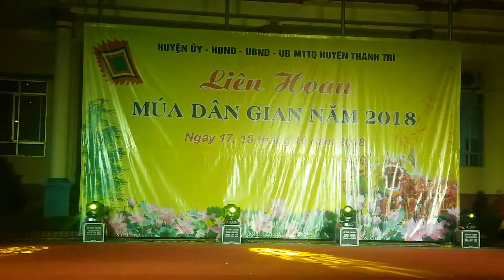11 Liên Hoan Múa Dân Gian Múa Rồng Năm 2018 Tam Hiệp Huyện Thanh Trì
Xin chào các bạn. Rất vui được chào đón các bạn ghé thăm trang Youtube của mình. Các bạn quan tâm đến các lĩnh vực :
- Văn hóa văn nghệ
- Sự Kiện
- Giải trí
- Du Lịch
-Thể thao
- Giáo dục...
Mình sẽ liên tục cập nhật các thông tin để phục vụ các bạn.
Hãy truy cập trang: " Preschool Page" để cùng trải nghiệm và chia sẻ.
để tiếp tục xem các video mới.
Cảm ơn và hẹn găp lại.